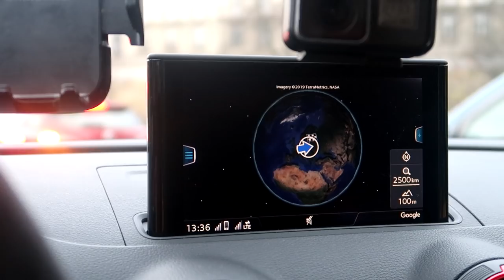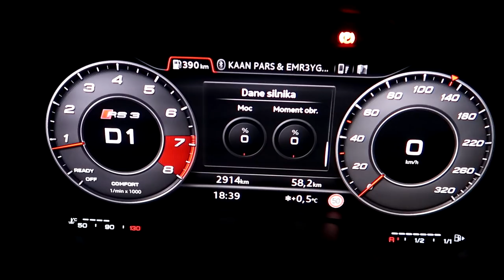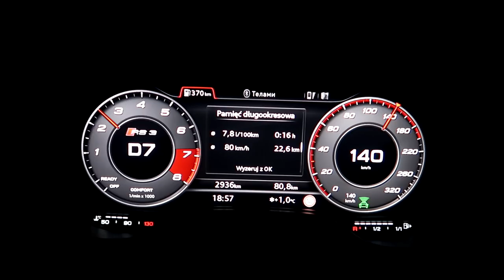Nowe Audi RS3! ( 400 HP ) | Hi_5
W dzisiejszym filmie postawiłem sobie tezę: czy jest sens używać RS3 na daily?
Odpowiedź wydaje się lekko zaskakująca. Zapraszam do oglądania!
Jeśli chcielibyście wypożyczyć ten samochód - napiszcie do mnie na Instagramie, samochód jest z wypożyczalni Flash Diamond
Do jutra!